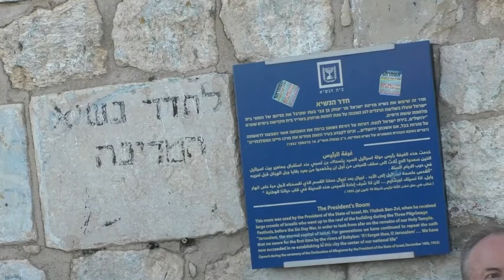19162עמיתים לטיולים' -ג' אלול תש"פ-בעקבות חכמי אלג'יריה בעיר העתיקה בירושלים חלק א'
19162עמיתים לטיולים' -ג' אלול תש"פ-סיור בעקבות חכמי אלג'יריה  הרב קוק  והרב גורן בעיר העתיקה בירושלים חלק א'- הדרכה ד"ר יוסף שרביט  היסטוריון, חוקר תולדות ישראל ומרצה באוניברסיטת בר-אילן  הפקה-לשם שמים